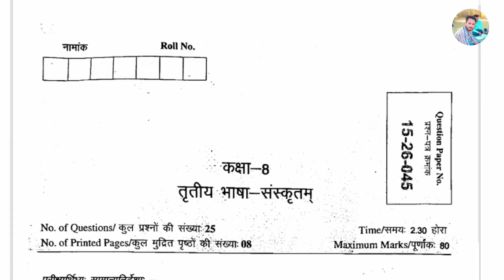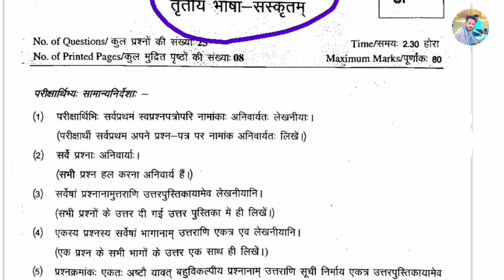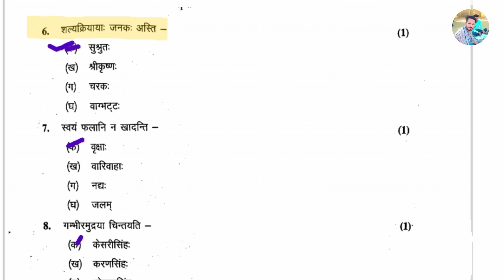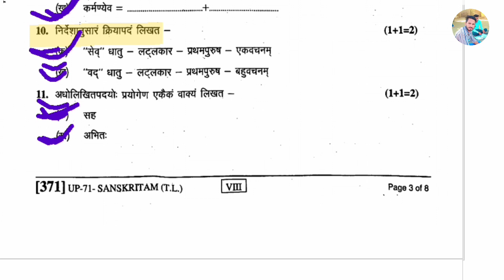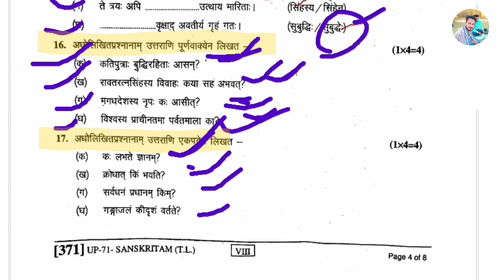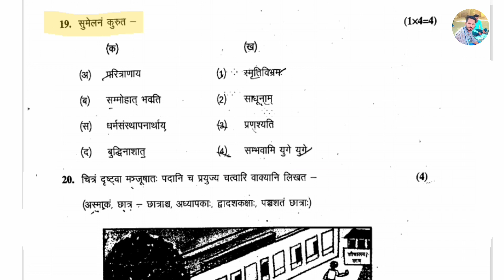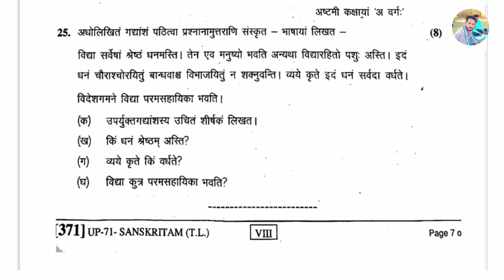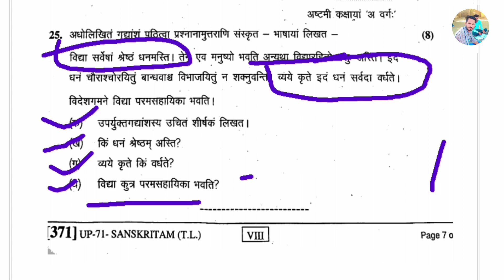Class 8 Sanskrit Board Exam Paper 2023 || संस्कृत बोर्ड परीक्षा पेपर 2023 कक्षा 8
कक्षा 8 सामाजिक मॉडल पेपर 2023

कक्षा 8 संस्कृत मॉडल पेपर 2023

कक्षा 8 सामाजिक विज्ञान मॉडल पेपर 2023

कक्षा 8 गणित मॉडल पेपर 2023

कक्षा 8 विज्ञान मॉडल पेपर 2023

कक्षा 8 सामाजिक विज्ञान 2023

कक्षा_8_सामाजिक_पेपर बोर्ड परीक्षा 2023

सामाजिक_विज्ञान_कक्षा_08 बोर्ड परीक्षा 2023

सामाजिक विज्ञान मॉडल पेपर कक्षा-8

वार्षिक परीक्षा 2023 कक्षा 8 मॉडल पेपर

वार्षिक परीक्षा 2023 विज्ञान मॉडल पेपर

वार्षिक परीक्षा 2023 संस्कृत पेपर

वार्षिक परीक्षा कक्षा 8 मॉडल पेपर

वार्षिक परीक्षा 2023 संस्कृत मॉडल पेपर

वार्षिक परीक्षा कक्ष 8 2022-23

संस्कृत मॉडल पेपर कक्षा 8 बोर्ड परीक्षा 20223

वार्षिक परीक्षा 2023 कक्षा 8 संस्कृत

​ class 8 hidi paper 2023mp board

 class 8 sanskrit final exam question paper rbse board 2023

 class 8 hindi model paper 2023 board exam

 class 8 varshik Pariksha ka paper vishay hindi board exam 2023

 board exam paper 2023 class 8 sanskrit

 वार्षिक परीक्षा कक्षा 8 2022 विषय हिंदी

 कक्षा संस्कृत का वार्षिक परीक्षा का पेपर 2023

 annual exam 2023 paper class 8 sanskrit

class 8 hindi ka paper  board exam 2023

class 8 sanskrit real leak paper

मॉडल पेपर कक्षा 8 बोर्ड परीक्षा 2023

कक्षा 8 विज्ञान मॉडल पेपर बोर्ड परीक्षा 2023

कक्षा 8 सामाजिक मॉडल पेपर बोर्ड परीक्षा 2023

कक्षा 8 हिंदी मॉडल पेपर बोर्ड परीक्षा 2023

कक्षा 8 संस्कृत मॉडल पेपर बोर्ड परीक्षा 2023

कक्षा 8 सामाजिक विज्ञान मॉडल पेपरबोर्ड परीक्षा 2023

कक्षा 8 गणित मॉडल पेपर बोर्ड परीक्षा 2023

कक्षा 6 सामाजिक मॉडल पेपर बोर्ड परीक्षा 2023

कक्षा 6 विज्ञान मॉडल पेपर बोर्ड परीक्षा 2023

कक्षा 8 सामाजिक विज्ञान प्रश्न बोर्ड परीक्षा 2023

class 8 paper 2023 mp board exam 2023

class 8 sanskrit paper 2023 rajasthan board

class 8 board exam paper 2023 up board

class 8 final exam question paper 2023 rajasthan board

class 8 sanskrit paper 2023 mp board

class 8 board exam paper 2022 rajasthan board

varshik pariksha kaksha aathvin vishay 2023

varshik paper 2023 class 8 sanskrit rajasthan board

varshik pariksha kaksha aathvin 2023

class 8 board exam paper 2023 sanskrit

varshik pariksha kaksha aathvin board exam 2023

kaksha aathvin varshik pariksha 2023

वार्षिक परीक्षा कक्षा आठवीं विषय संस्कृत 2023

कक्षा आठवीं वार्षिक परीक्षा 2023

class 8 paper 2023 board exam 2023

kaksha aathvin ka varshik paper 2023

वार्षिक परीक्षा कक्षा आठवीं संस्कृत विषय 2023

class 8 varshik pariksha 2023 rajasthan board

varshik paper kaksha aathvin 2023

वार्षिक परीक्षा कक्षा 8वीं राजस्थान बोर्ड 2023

कक्षा आठवीं वार्षिक परीक्षा संस्कृत का पेपर 2023

varshik pariksha 2022 kaksha aathvin bishay hindi

वार्षिक परीक्षा 2023 कक्षा 8वीं संस्कृत

class 8 ka board exam ka question paper hindi

kaksha aathvin ka paper board exam 2023

कक्षा आठवीं का पेपर बोर्ड परीक्षा

kaksha aathvin board pariksha

varshik paper kaksha aathvin

varshik pariksha

वार्षिक परीक्षा कक्षा आठवीं

kaksha aathvin board pariksha paper

varshik paper kaksha hindi

varshik pariksha

Board परीक्षा कक्षा आठवीं

8th class varshik pariksha 2023

varshik paper 2023 8vi

kaksha aathvin ke varshik paper

कक्षा आठवीं बोर्ड परीक्षा